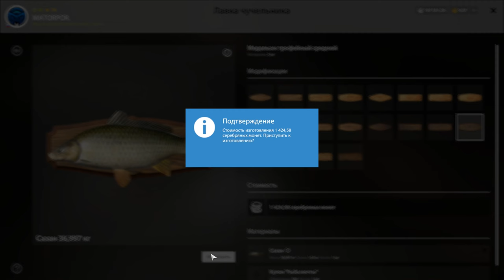РР4 СИНИЙ ТРОФЕЙ САЗАНА на АХТУБЕ!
Вчера на прямом эфире чудесным образом удалось поймать редкого трофея Сазана на реке Ахтуба и это 11-й синий трофей на моем аккаунте, а сазан один из не многих действительно ценных видов рыб которых мне удалось поймать с пометкой редкого трофея, ведь кроме самой рыбы я закрыл одно из сложнейших заданий в 7-ом этапе карфишинговой квалификации.